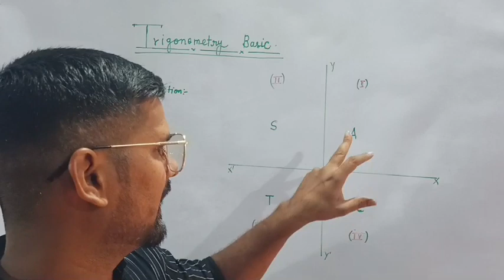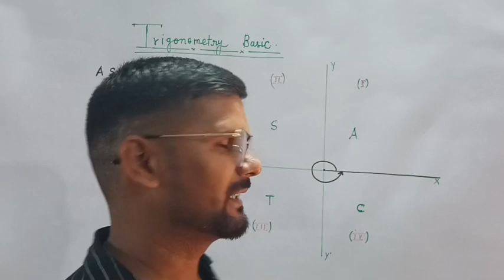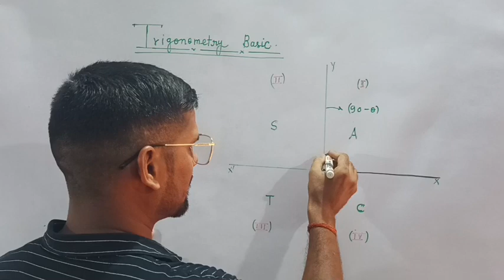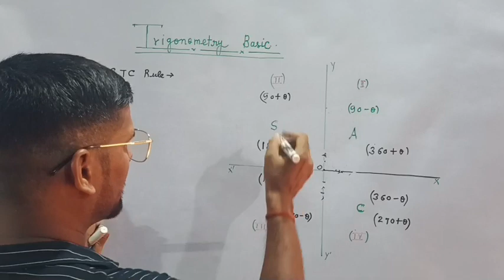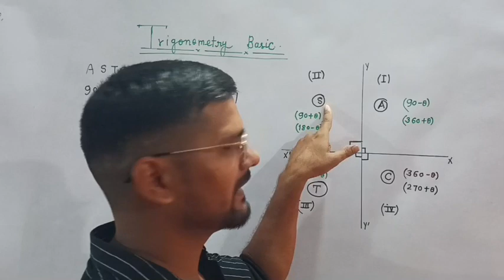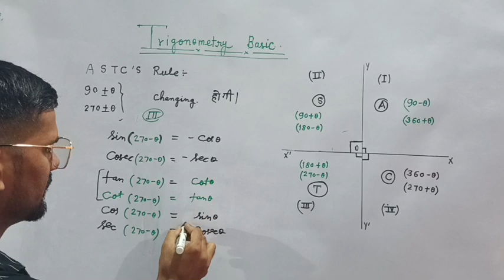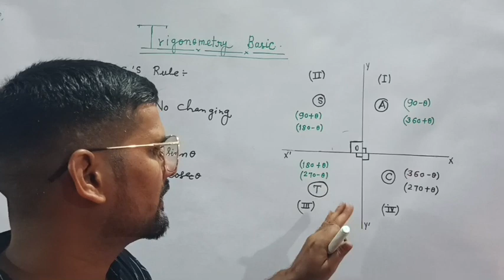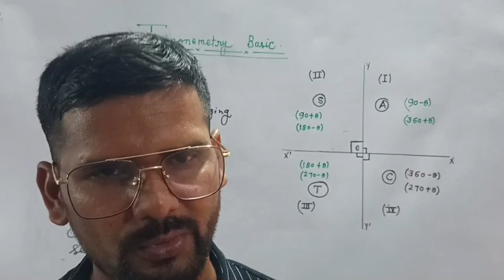Trigonometric basic [ ASTC'S Rule] || by arjun sir || [Part-2]